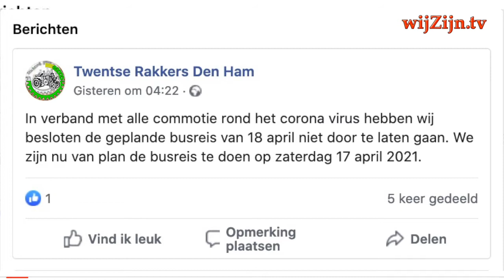Den Ham: de Twentse Rakkers in de ban van Corona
Beperking is er voor iedereen...

en via Internet op alle apparaten op of via Instagram.